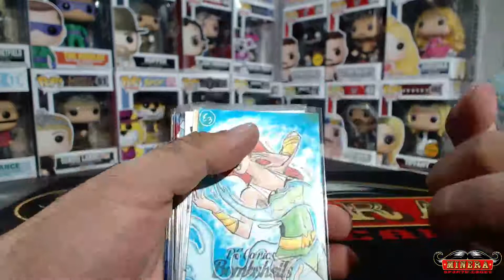Hit Recap~fiskeryang~Cryptozoic DC COMICS: Bombshells Trading Cards Hobby Box Break